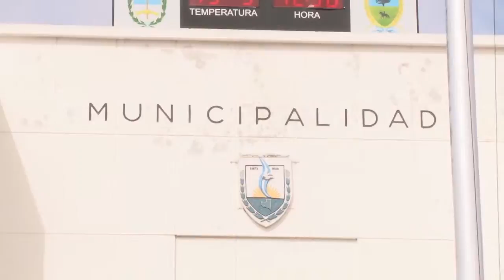Sin adicionales de policía en edificios municipales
El Ministerio de Gobierno de La Pampa dispuso cesar con los adicionales de la policía que realizan como custodia en edificios municipales. La causa es por una abultada deuda de casi 800 mil pesos. El Secretario de Hacienda del municipio dijo que de manera urgente salieron a contratar seguridad privada.